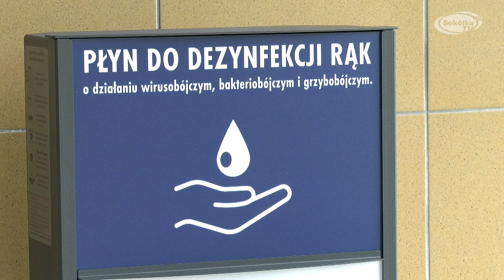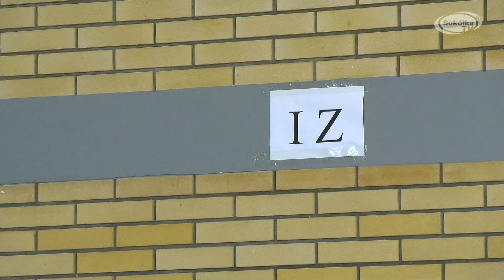Inauguracja roku szkolnego 2020-2021 w ZS im.gen.Nikodema Sulika w Dąbrowie Białostockiej.